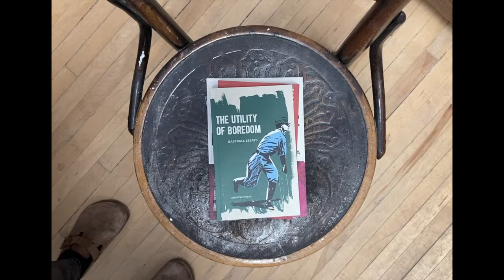Hi! We're Invisible Publishing!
These are a few of the books we've published recently -- we've got poetry, fiction, essay collections, something for everyone.